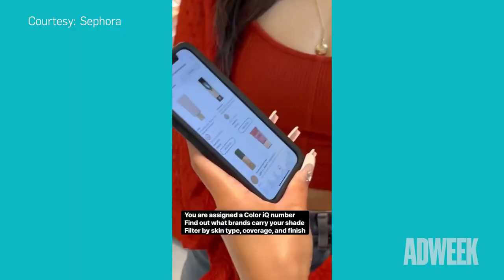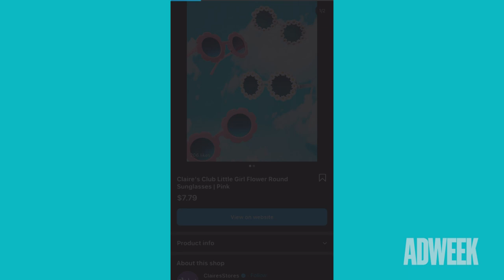Marketing and Retail Leaders on Navigating the Future of Commerce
Last month at Adweek’s Commerce Week event, we caught up with marketing and retail leaders to discuss navigating the future of commerce, top trends they expect to see this holiday season, and the consumer demographics brands should be advertising to.